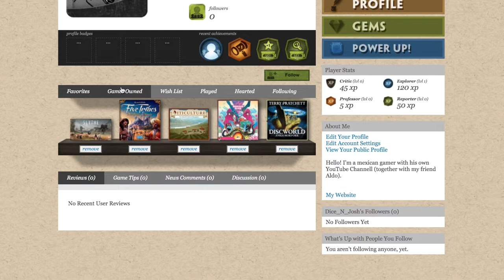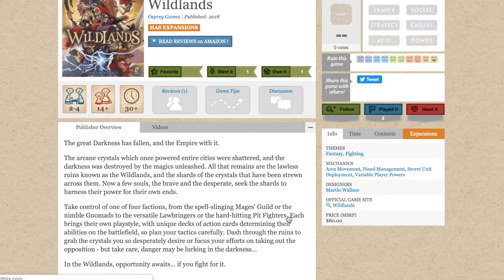GNG El Show [Piloto]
¡Aldo y Josh te dan la bienvenida a este episodio piloto de GNG el Show!

Un nuevo formato de video más casual donde abordan temas relacionados con los juegos de mesa, como recomendaciones, botana y preguntas al canal.

¡GNG el Show es un programa hecho para ustedes los fans, así que ustedes son quienes tienen el control!